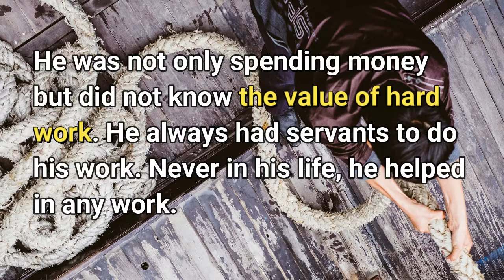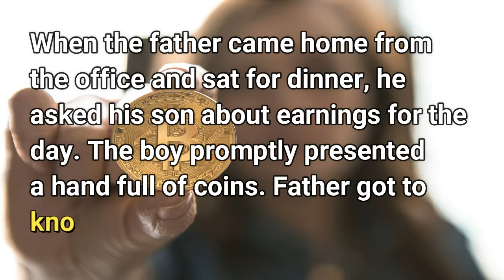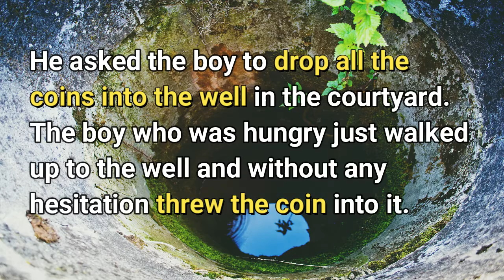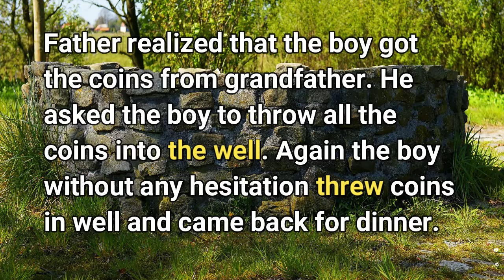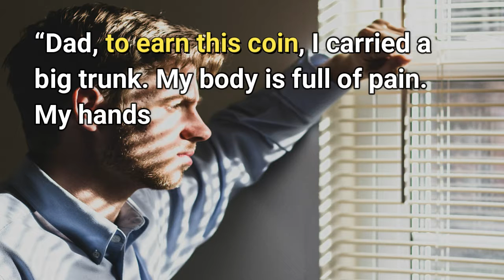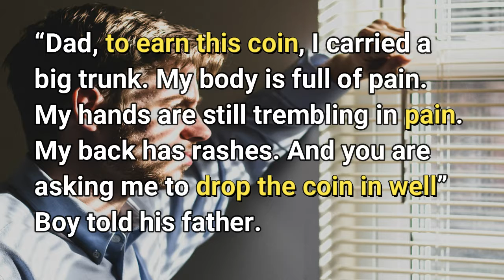Throwing Gold Coins in the Well | The Life Lessons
Throwing Gold Coins in the Well | Life Lessons

In a city lived a very famous businessman. The businessman was worried about his lazy son who was spending money without any control.

He was not only spending money but did not know the value of hard work. He always had servants to do his work. Never in his life, he helped in any work.

The businessman wanted to teach a lesson to his son. He asked his son to throw gold coins into well.

Then what happened? Know from this Life Lessons video...
The Life Lessons YouTube Channel